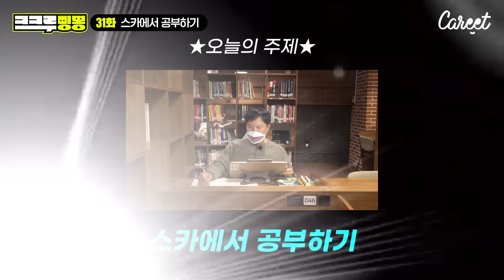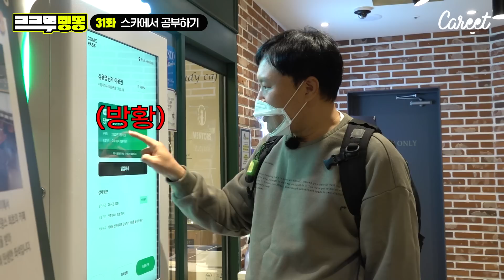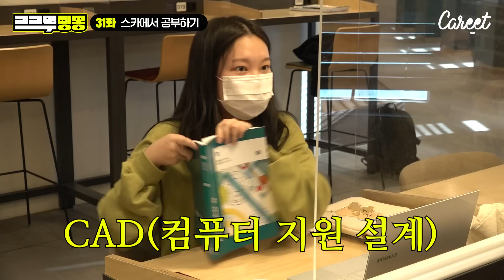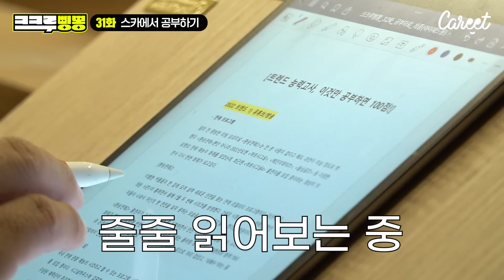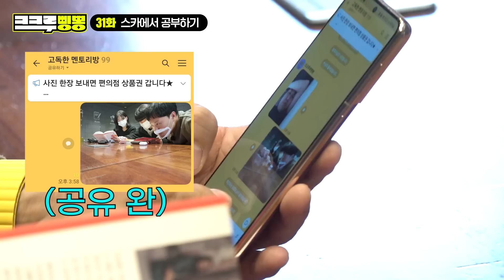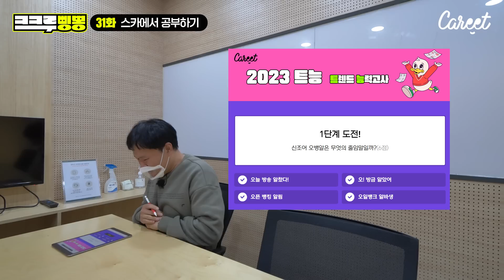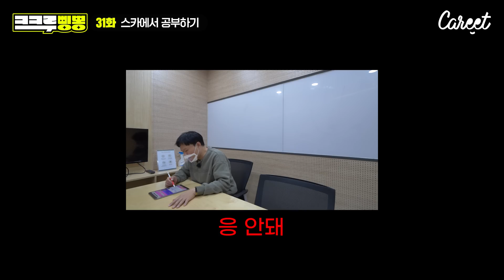요즘 애들은 독서실 대신 스카 간다? 스터디카페에서 빌런 만난 김용명☠️ㅣ김용명 트렌드 능력고사 점수 공개ㅣ[크크루삥뽕 31화]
안마의ㅈ...(용)멩토즈 할인혜택🔥
할인하는 멘토즈를 봐 할인하고 있어. 💚

🎊멘토즈 할인 미슐랭🎊
멘토즈 스터디카페 이용권 최대 35% 역대급 할인!
[2023년을 미리 준비하는 얼리버드 시즌권]

용명이가 뒤집어 놓은
[고독한 멘토리방]이 궁금하다면?👉